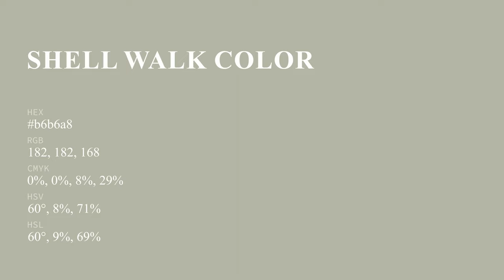Shell Walk color b6b6a8 hex color - Grey color - Cool color b6b6a8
What color is Shell Walk ? b6b6a8 hex color - Grey color - Cool color b6b6a8

Hex b6b6a8 Color Code is also known as Shell Walk color.